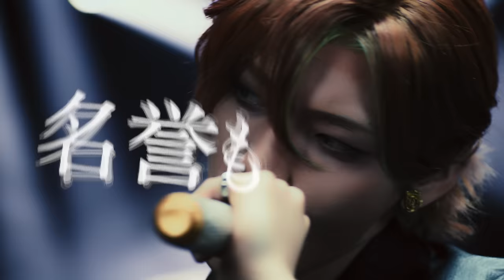『The Tribe of BATTLE EMCEEZ』（short ver.）／ヒプステ -New Encounter-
ヒプステ-New Encounter- テーマソング『The Tribe of BATTLE EMCEEZ』公開！

作詞・作曲・編曲：井手コウジ
（「ヒプノシスマイク-Division Rap Battle-＋」
 作詞・作曲：invisible manners）
『ヒプノシスマイク-Division Rap Battle-』Rule the Stage-New Encounter-

‹期間・劇場›
【東京】2024年3月1日（金）～3月17日（日） 品川プリンスホテル ステラボール
【大阪】2024年4月4日（木）～4月7日（日）COOL JAPAN PARK OSAKA WWホール

‹原作›EVIL LINE RECORDS
‹演出›植木 豪
‹脚本›亀田真二郎
‹音楽監督›KEN THE 390
‹テーマソング›井手コウジ

‹出演›
イケブクロ・ディビジョン“Buster Bros!!!”
山田 一郎：石川 凌雅
山田 二郎：松岡 拳紀介
山田 三郎：高野 渉聖

ヨコハマ・ディビジョン“MAD TRIGGER CREW”
碧棺 左馬刻：植原 卓也
入間 銃兎：YUKI
毒島 メイソン 理鶯：益永 拓弥

シブヤ・ディビジョン“Fling Posse”
飴村 乱数：三井 淳平
夢野 幻太郎：今井 俊斗
有栖川 帝統：木津谷 泰勇

シンジュク・ディビジョン“麻天狼”
神宮寺 寂雷：小波津 亜廉
伊弉冉 一二三：安藤 夢叶
観音坂 独歩：中下 雄貴

オオサカ・ディビジョン“どついたれ本舗”
白膠木 簓：北出 流星
躑躅森 盧笙：飯田 寅義
天谷奴 零：喜史川 大私

ナゴヤ・ディビジョン“Bad Ass Temple”
波羅夷 空却：中西 智也
四十物 十四：酒寄 楓太
天国 獄：中塚 皓平

ディビジョン・ダンス・バトル“D.D.B”
RYO　SHINSUKE　HILOMU　Dolton　KENTA　GeN　KIMUTAKU　SOUTA
※3月9日（土）13:00／18:00公演はSOUTAの出演はございません。
※3月9日（土）13:00／18:00公演は神谷 亮太が出演いたします。

‹チケット›
【一般発売日】2024年2月10日（土）10:00
【料金】12,000円（全席指定・サイドシート／税込）

‹主催›
『ヒプノシスマイク -Division Rap Battle-』Rule the Stage 製作委員会

[Director & Edit]
Shosuke Sasaki
[Director of Photography]
Shunsuke Yamauchi
[Lighting Director]
Lin

[Editor]
Koji Wada

[Colorist]
Satoru Tanaka
[Producer]
Kaori Oguni
[Production manager]
Erina Ishikawa
Nozomi Shimura
[Production]
HAT
©『ヒプノシスマイク -Division Rap Battle-』Rule the Stage製作委員会